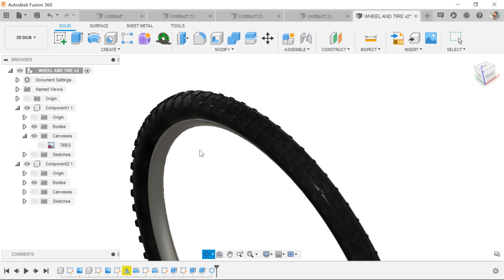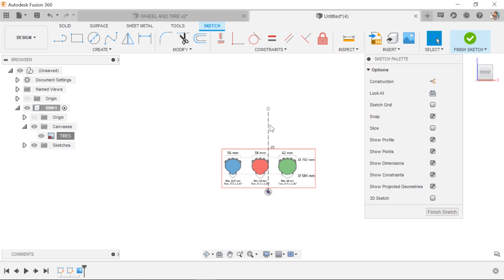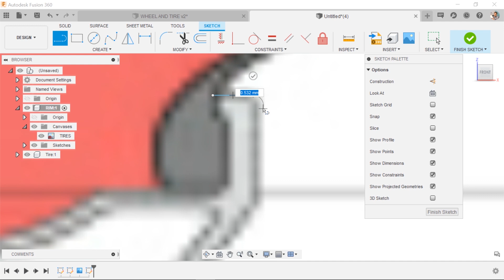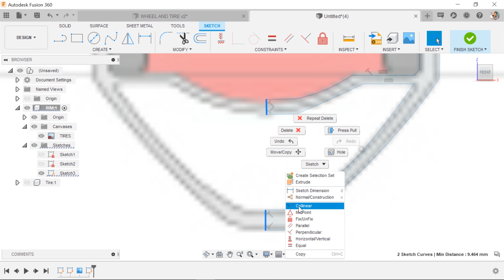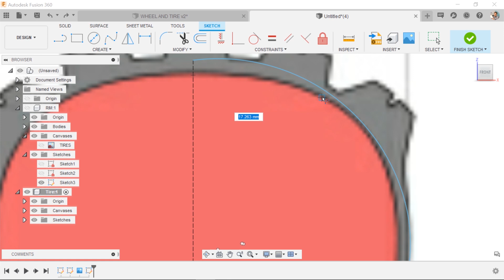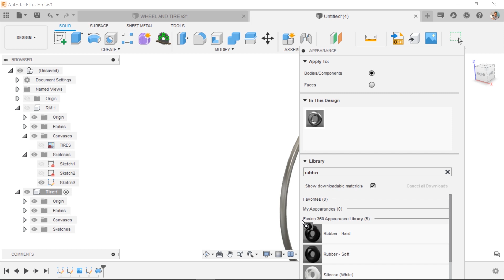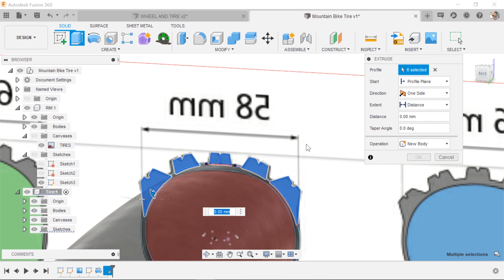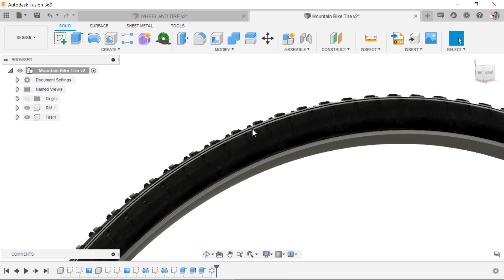Fusion 360 Tutorial - How To Build A Mountain Bike Tire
Fusion 360 Tutorial - How to build a mountain bike tire and wheel using revolves, import image, canvas, patterns, mirror and more!

Content Writeup